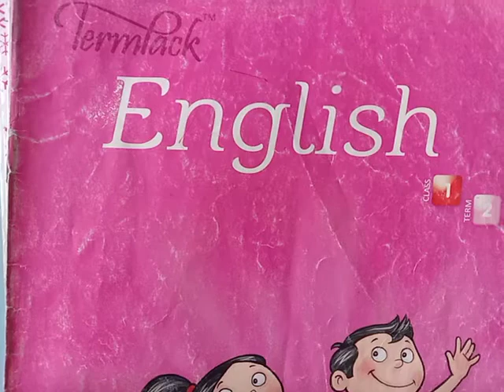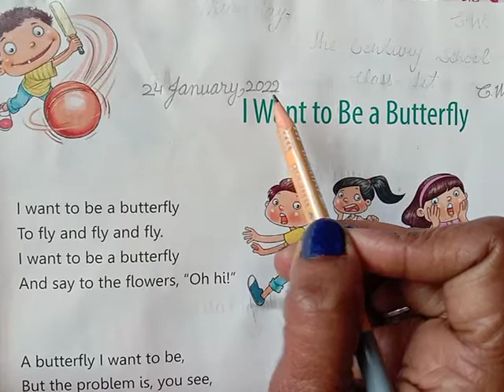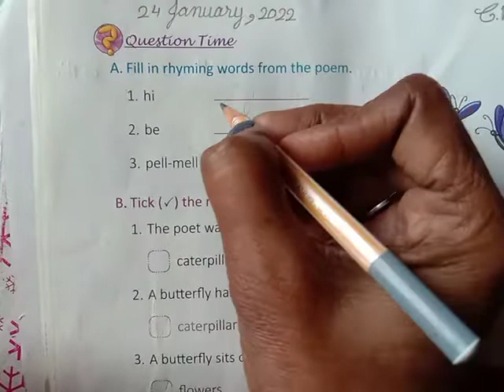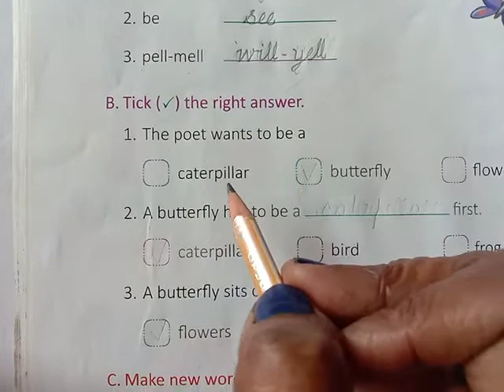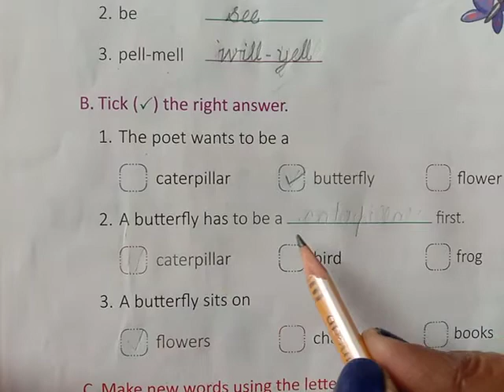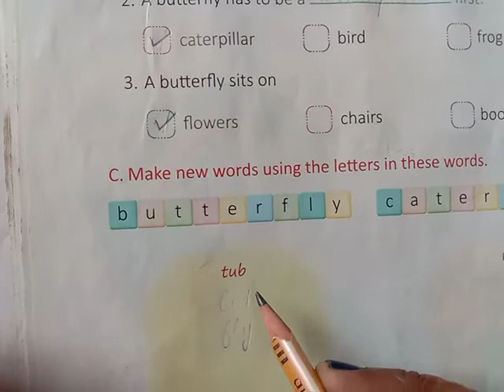TCS- Ist Eng.B/ex of Poem ( I want to be a Butterfly )